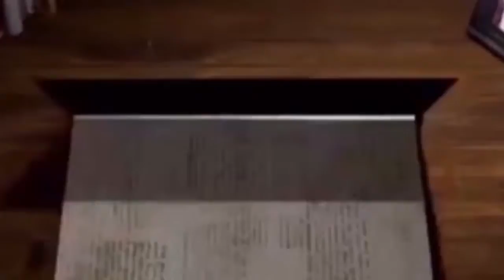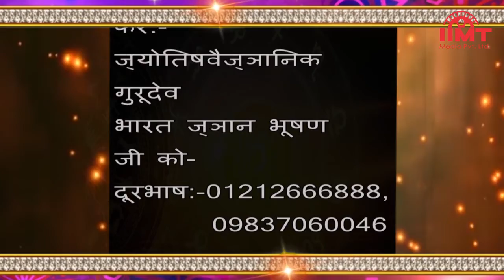आज का इतिहास@HISTORY OF THE DAY || 06-February || आज का राशिफल@TODAY'S HOROSCOPE || IIMT MEDIA